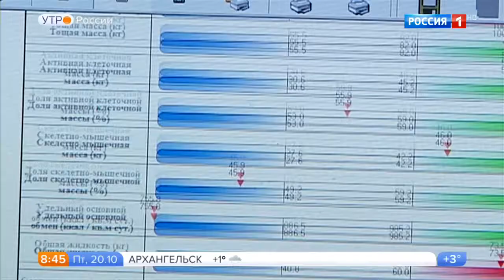Шестакова Марина Владимировна - интервью утро России